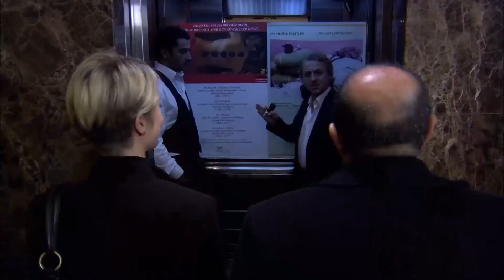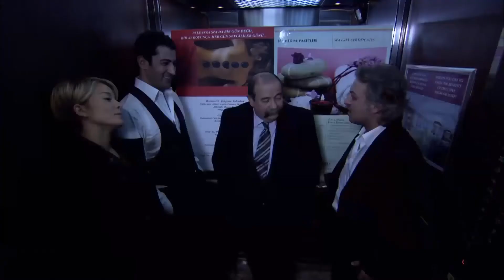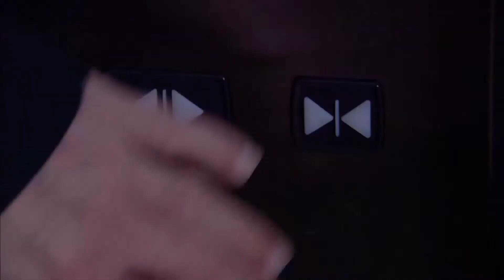Эзель Убеждает Али - Эзель Турецкий Сериал 36 Серия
Эзель Турецкий Сериал 36 Серия - Эзель Убеждает Али
Дженгиз Стал Добычей...